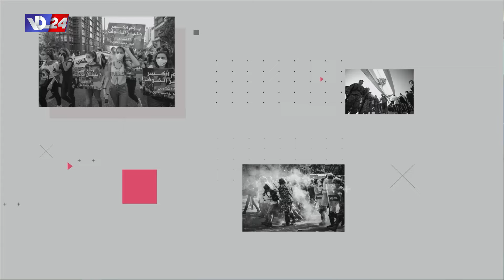في ظل الوضع القائم ما الدور الذي تلعبه الجامعة الثقافية في دعم لبنان؟ روجيه هاني في نقطة عالسطر